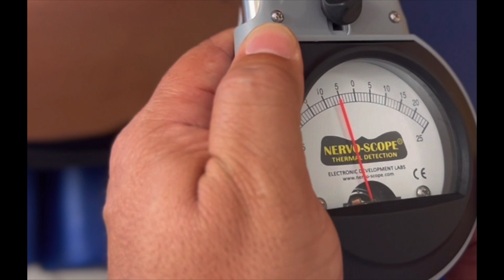Depoimento de Paciente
Conheça o Instituto Coluna Vertebral!                                                                                                                  A ciência a arte e a filosofia é a paixão é o que nos move!
Somos apaixonados pelo nosso trabalho, pois o maior estudo da humanidade é o próprio ser humano e não há nada mais incrível do que contribuir para o bem-estar e o equilíbrio da saúde de nossos semelhantes. Venha você também se apaixonar conosco!
Somos o Colunavertebral.Org#colunavertebral